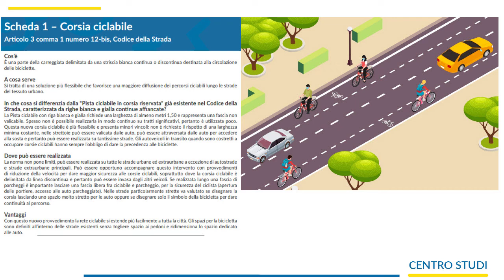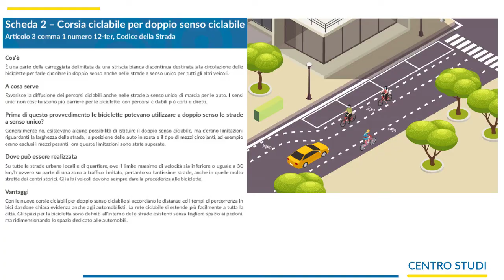La nuova corsia ciclabile di via Oberdan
La nuova corsia ciclabile in via Oberdan a Turriaco, che consente il doppio senso alle biciclette.